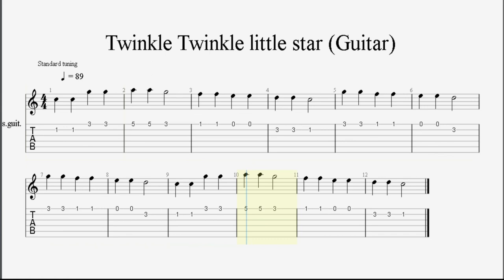Twinkle Twinkle little star guitar notes